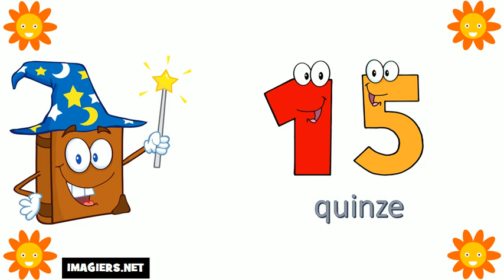Aprende Francés # Los números del 10 al 20